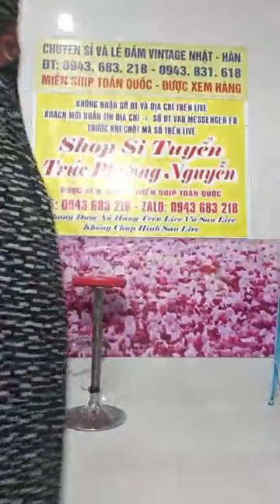อิง น้ําคํา vlog - Đầm vin nh ật miễn ship loaloa ｜ By Shop Si Tuyển Trúc Phương Nguyễn